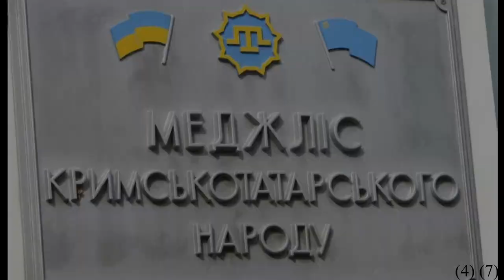The History of the Crimean Tatars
The history of the Crimean Tatars is filled with prosperity and hardship. For such an interesting topic and people, it is awful that more do not know about them.

If you have video suggestions, leave them in the comments. I check as often as I can.

Next Video: youtu.be/RxYMj1eqw_Y

All music and pictures were downloaded and used legally per individual requirements. Thanks!